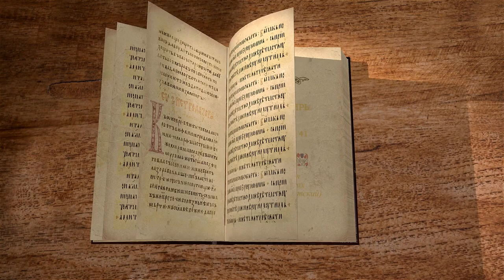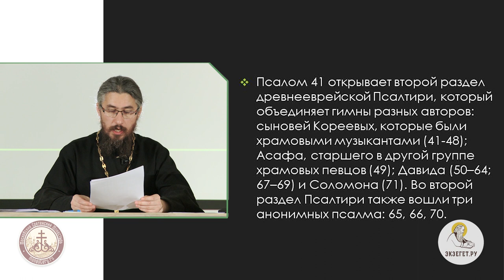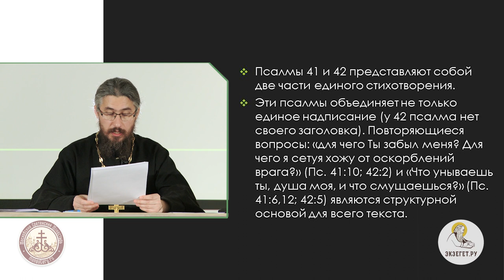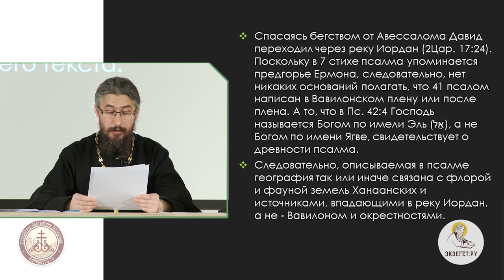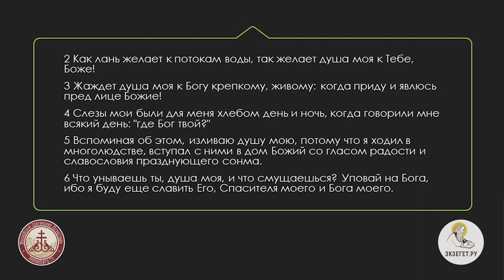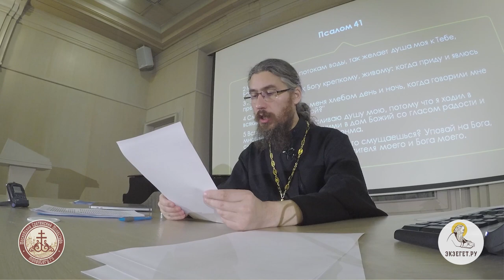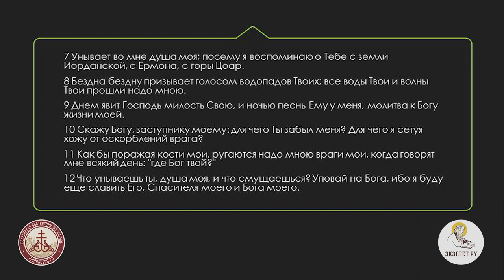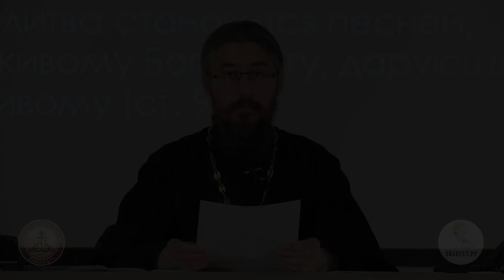Псалтирь. Псалом 41. Иеромонах Ириней (Пиковский). Ветхий Завет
Псалом 41 - учение сынов Кореевых. Книга Чисел рассказывает, что Корей погиб, возмутившись против Моисея, но потомки его не погибли. От чьего лица составлен псалом? Он выражает сильное желание Псалмопевца приблизиться к Богу. С какой целью упоминаются названия местностей? Как бездна бездну призывает, какие волны прошли над Псалмопевцем? Молящийся страдает от уныния, сетует от оскорблений, но уповает на Бога и надеется, что ещё прославит Его как Спасителя. Эта мысль повторяется рефреном.